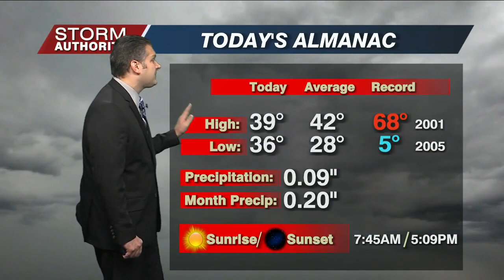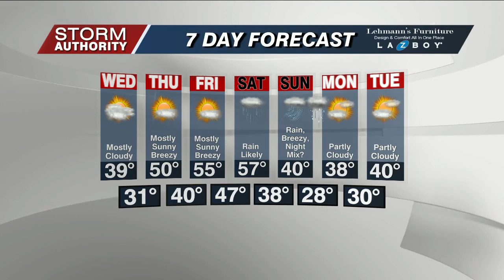Tue 5 PM WX 12-5-23